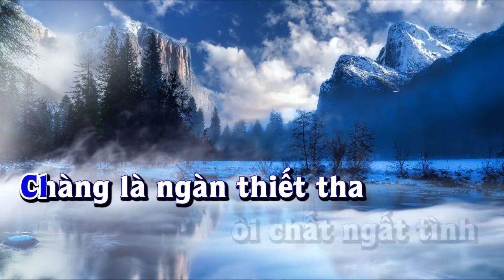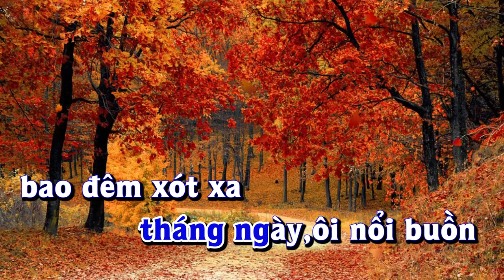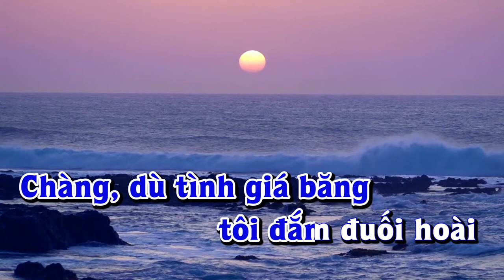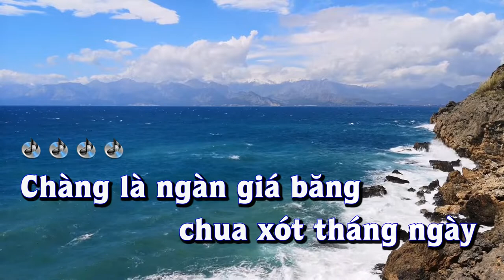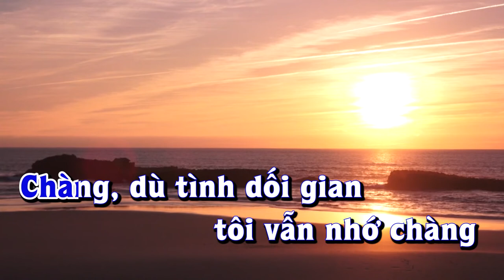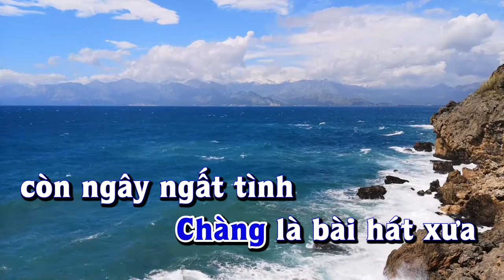Karaoke - CHÀNG Tone Nam | Lê Lâm Music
Lê Lâm Music KaraokeCHÀNGToneNam
KaraokeNhạcSốngCHÀNGToneNam